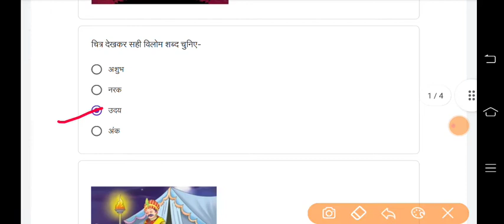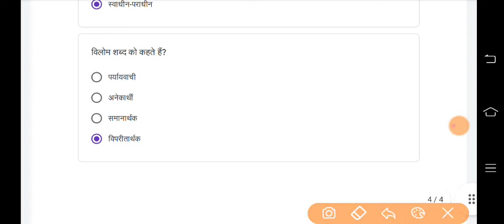Quiz Abhyas-Class - 6 Hindi/हिन्दी Week - 32 - 12/2/22 क्विज अभ्यास सप्ताह- 32